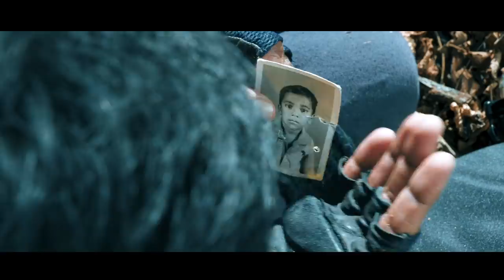THEEPIDITTHA DESAM | Official Music Video | Thiru K. & J.Wales | J.Wales Musical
‘’THEEPIDITTHA DESAM’’ Official Music Video

Vocals By :

Thiru K.

J. Wales

 J. Wales

Cast :

J.Walse
Thiru K.
Deepan R.
Mirko S.
Babithra K.
Araavinth M.
Stevan S.
Umakan K.
Bairavi J.
Piriyanken J.

Abitha M.
Clara S.
Anusia M.
Romina S.
Mayu S.
Marten A.
STARBOYS FAMILY